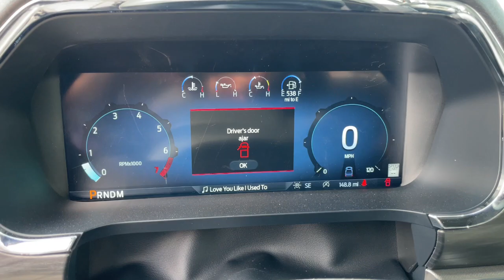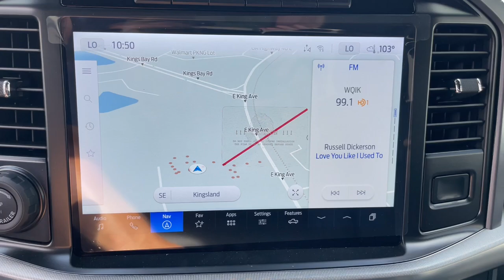2024 Ford F-150 Lariat Kingsland, Jacksonville, Orange Park, Gainesville, Ocala, Lake City GA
New 2024 Ford F-150 Lariat available at Murray Ford of Kingsland located in 2030 GA 40, Kingsland, GA, 31548.
Stock#: RFA97757 - VIN#: 1FTFW5L8XRFA97757

Please mention the stock# RFA97757 when you contact the dealership for this vehicle.

Get into a car with value, the   2024  Ford F-150. Enjoy a new level of ease and confidence whether at work or play when you're in this F-one-fifty. Available features let you customize its hard-working bed, and a unique combination of military grade aluminum alloy and high-strength steel give you the edge with class-leading towing and payload capabilities.  These are just some of the great options this vehicle comes with: Heated Steering Wheel
, Navigation System, Keyless Entry, Fog Lamps, Chrome Wheels, Cooled Front Seat(s), Power Passenger Seat, Satellite Radio, 4x4, Premium Sound System. This F-one-fifty is the sweet spot at the intersection of strong and light. Take it out for a test drive and see for yourself.  Our professional staff looks forward to giving you excellent service!